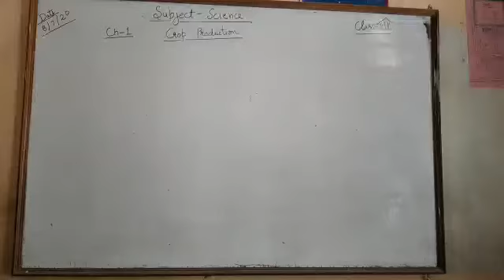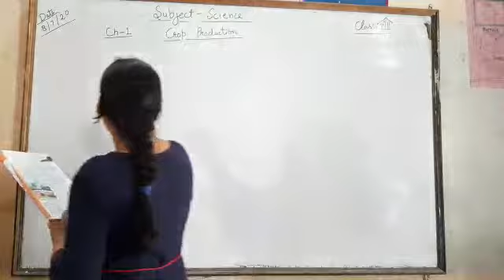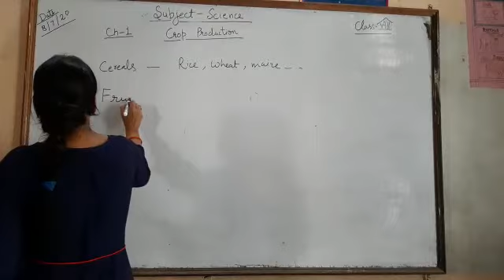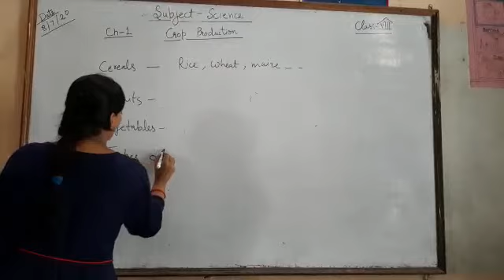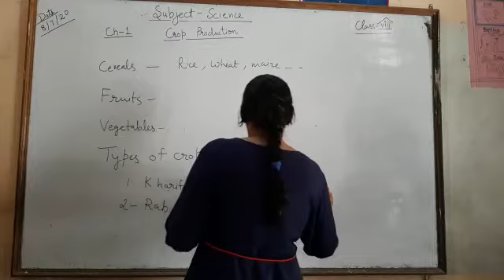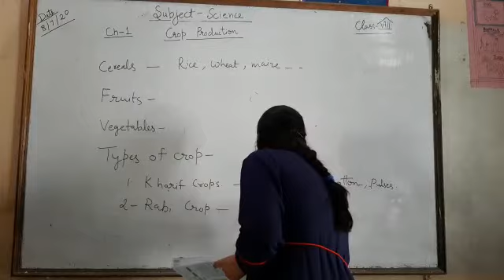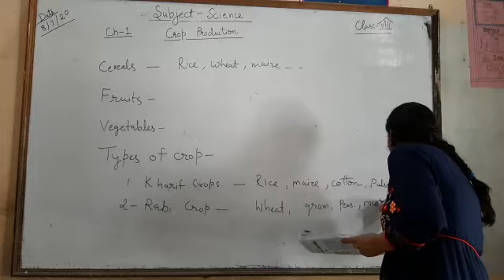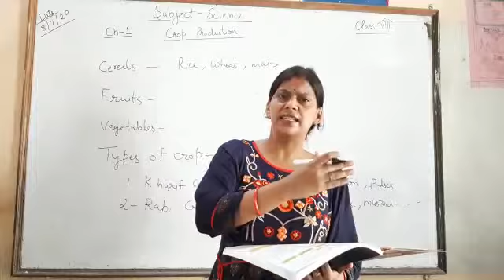Class-VIII, Sub-Science, Ch-1, Topic-Crop Production-I